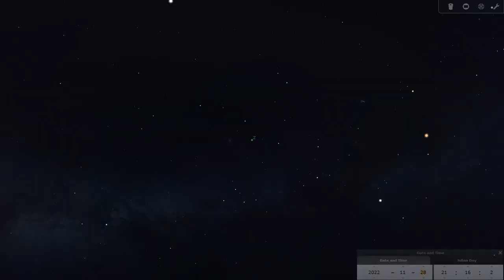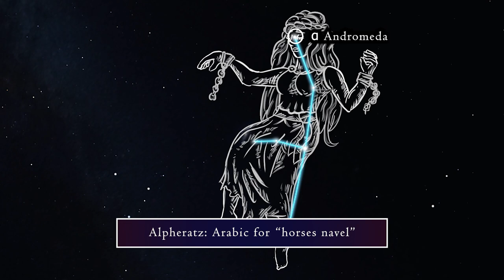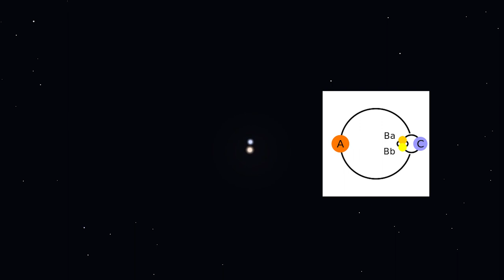Everything You Need to Know About the Constellation Andromeda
Did you know that Andromeda is home to a multiple-star system; a round, blue nebula; and entire galaxies? In this constellation deep dive, we'll learn some of this constellation's mythology, when and when to find it, and its most notable stars and deep sky objects!

My Favorite Telescope on Amazon
My Constellation Art in a Stargazing book
My Zodiac Constellation Poster on Amazon

Credits
Babylonian Tablet

Gamma Andromeda Contents Chart
Antonsusi, Public domain, via Wikimedia Commons